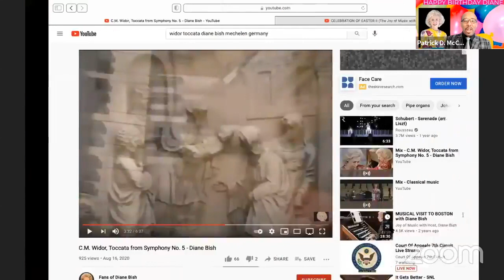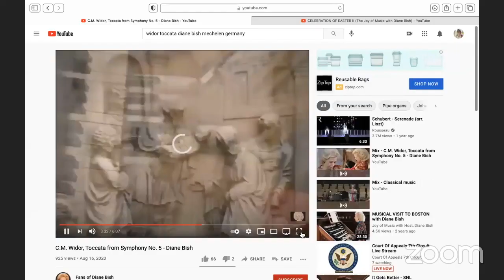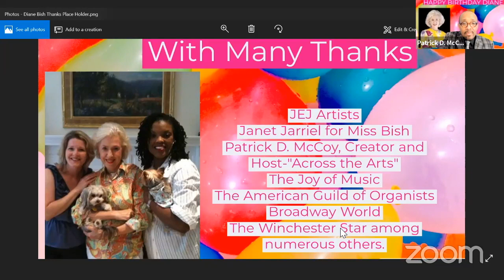Diane Bish Birthday Celebration with Across the Arts and host Patrick D. McCoy and JEJ Artists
Guest artists, friends, and family join to celebrate a big birthday with Diane Bish. Diane talks with organist Paul Jacobs, Pipedreams host Michael Barone, soprano Angela Brown, hosted by Across the Arts with Patrick D. McCoy.